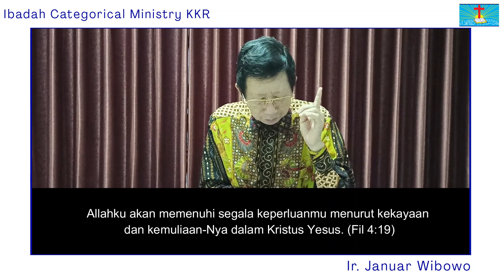CATEGORICAL MINISTRY KKR, GPPS SAWAHAN, Kamis 21 Januari 2021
CATEGORICAL MINISTRY KKR, GPPS SAWAHAN, Kamis 21 Januari 2021, Ir. Januar Wibowo